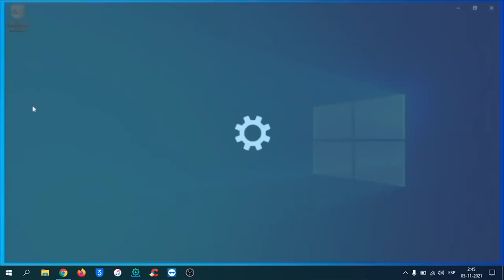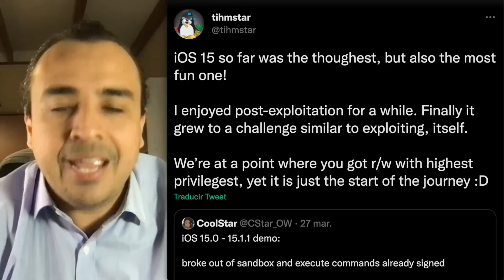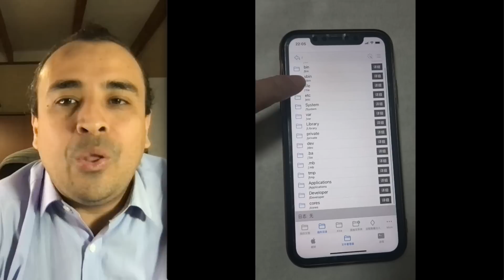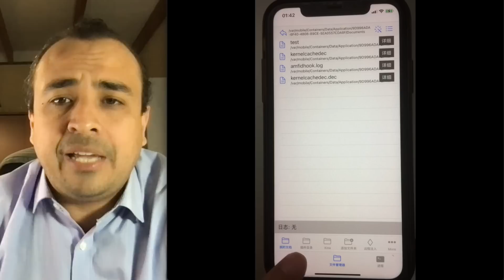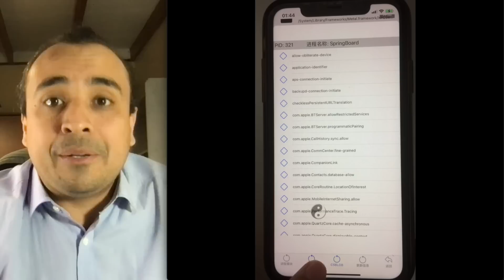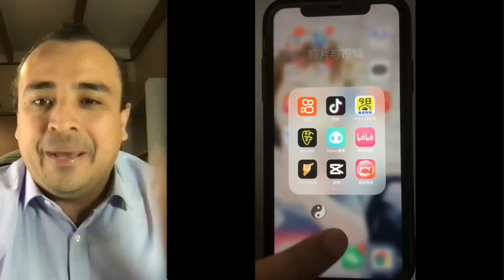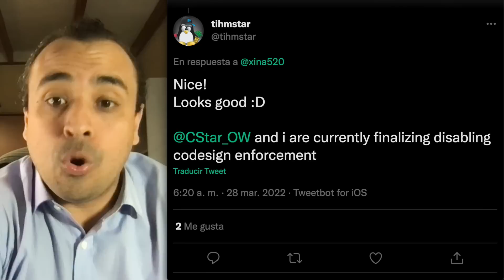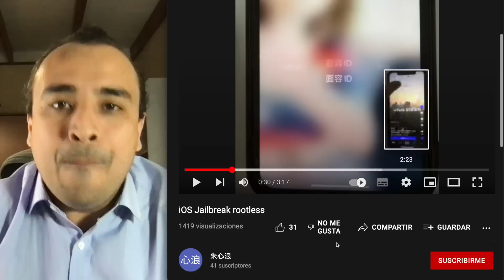¡TAPANDO BOCAS! 🔥 JAILBREAK iOS 15 CON TWEAKS LOGRADO PARA TODOS LOS DISPOSITIVOS (xina520)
· En sus videos, recuerda dejar tu Like y Comentario Positivo.